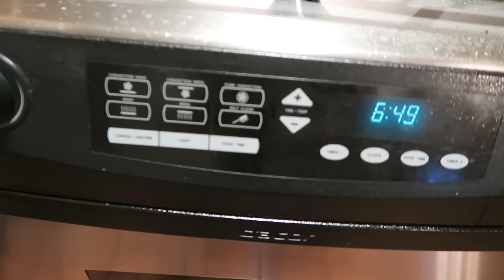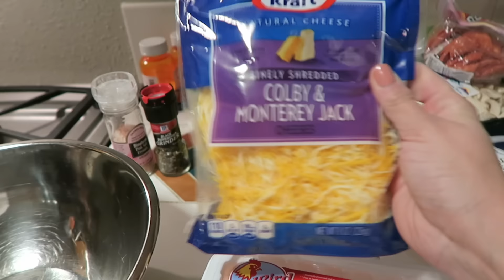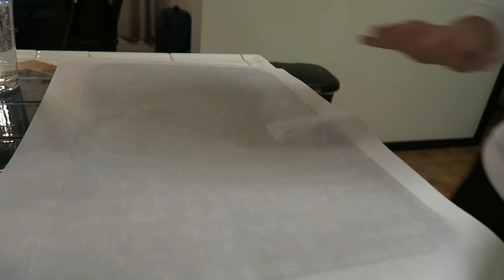Easy Keto/Low Carb Chicken Crust Pizza | I Was SO Scared :(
ULTIMA (CODE: KSALOM15)